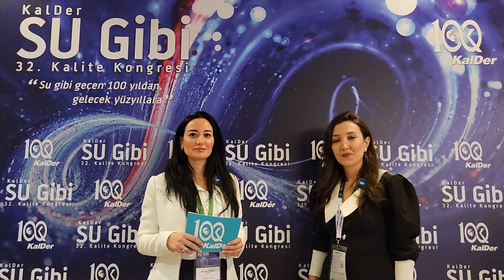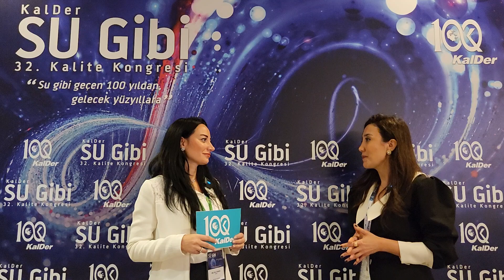32.Kalite Kongresi Röportajları-22.11.2023-Ayşe Elçin İnceoğlu